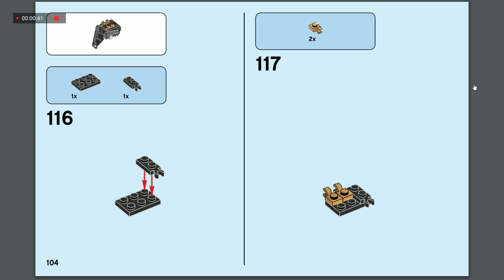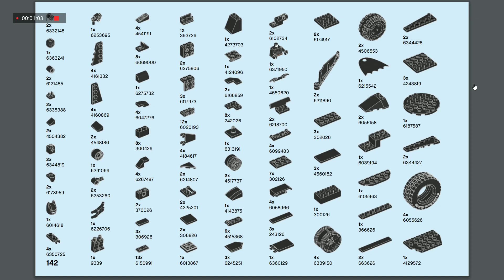LEGO Batman instructions ep 6